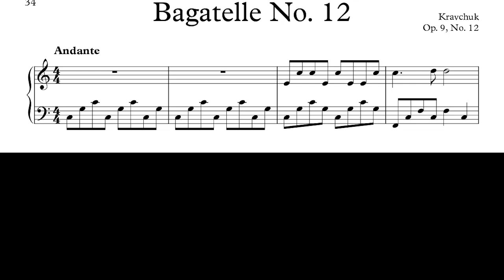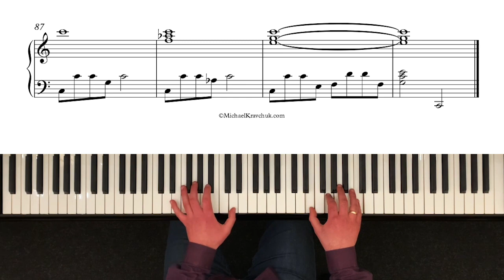Kravchuk - Bagatelle Op. 9, No. 12 - 24,100pts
Composer - Michael Kravchuk, performed by Andriy Makarevych